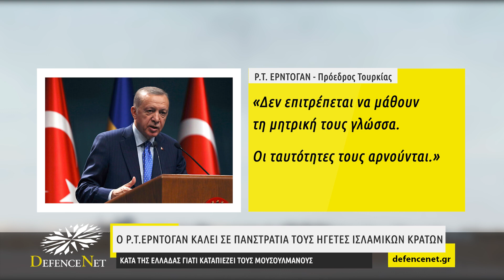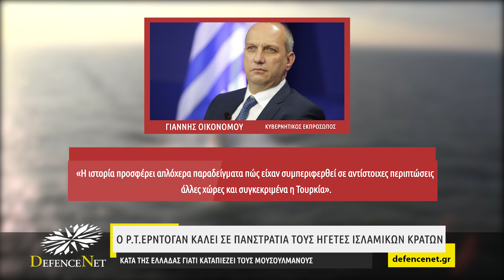Σε «πανστρατιά των Ισλαμικών κρατών κατά Ελλάδας» κάλεσε ο Ρ.Τ.Ερντογάν